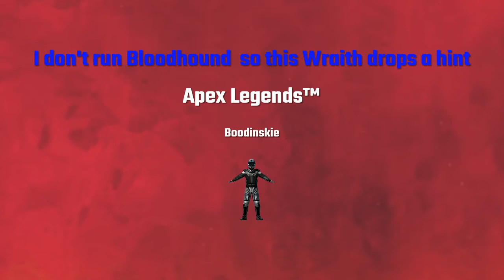Season 8 ranked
Bit of fun